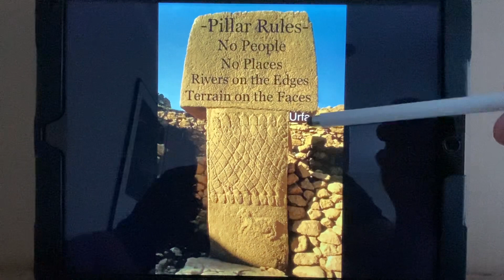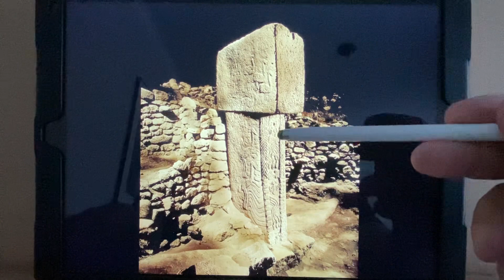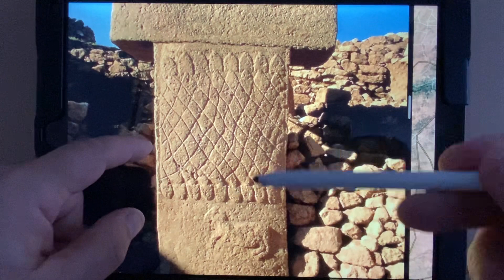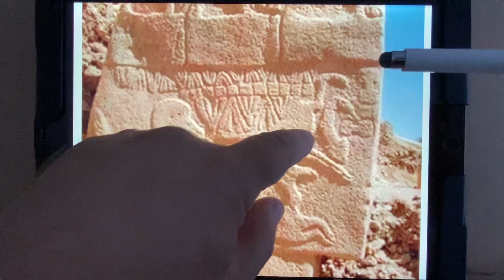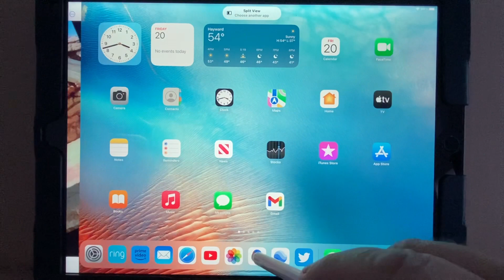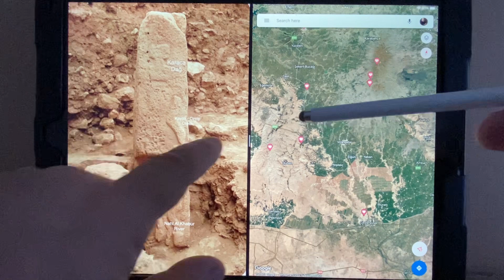The Last Natufian - Göbeklitepe Part 19 - Sefertepe…a map and Land Title!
I recently saw this Pillar and immediately identified the parallel lines on the edge as water like C27 (Nile) and D33 (Euphrates). The top and bottom recatangular shapes were new…but by using the other pillar maps I was able to identify the strip of land this Pillar describes as being between two waters flowing side by side: the Karatepe Creek and İbrahimağa Creek from their headwaters on the West side of Mt Karaca to where they come together like a rectangle near  Ceylanpınar. Incredible! The creeks change names as they flow down from Mt Karaca.
The land symbols were removed from Pillars D30 and D43 and this Pillar was made as a separate Land Title and placed on it’s border.